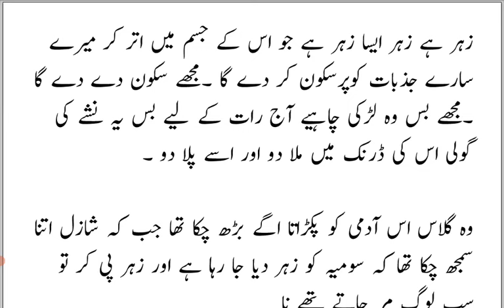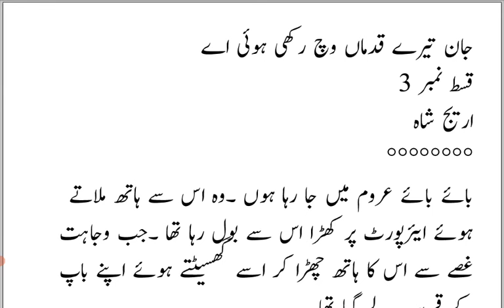Uroom And Shazil FriendShip |Epi 3 |Jan Tere Qadma Vich Rakhi Howy Ay